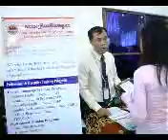Welcome to Creative School of Cambodia (CSC)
Creative School of Cambodia (CSC) is the leading school in Cambodia specializing in professional and executive training programs in the fields of English Language, Business, Finance, Investment, and Information Technology. All programs are conducted by practitioner-oriented scholars and experienced professionals. Moreover, CSC adopts international standard, market-oriented curriculum along with hands-on teaching approach that maximizes student learning outcomes as well as improves students' intellectual and critical thinking skills in the shortest time.

CSC brings together a team of nationally and internationally renowned professors, practitioners, and business training leaders from diverse sources and across many areas of expertise to provide a platform to transfer leading-edge ideas, knowledge, skills to transform the life of individuals and organizations.